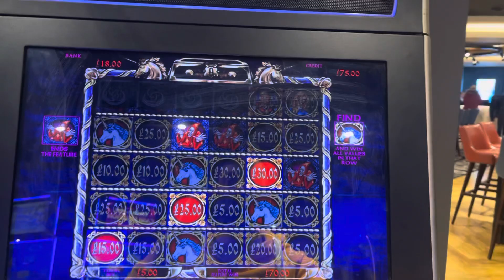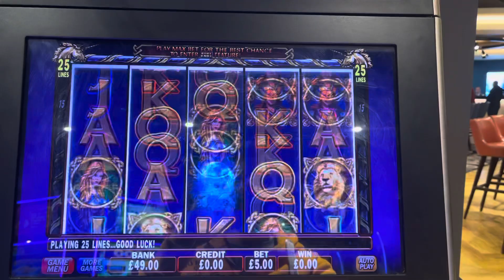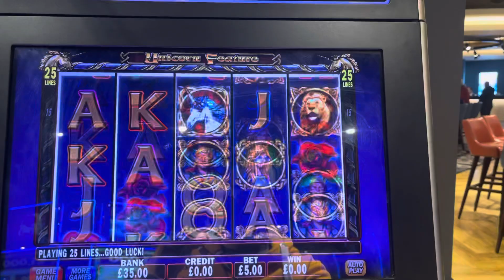Enchanted Unicorn Max Bet Bouns and Live play